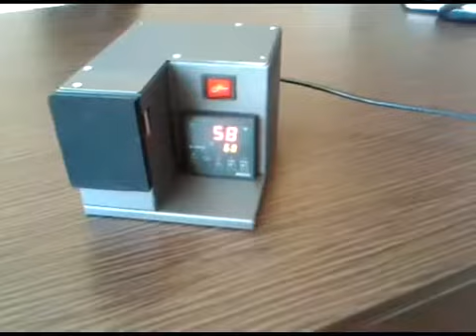ADR Miniwrap for wrapping of CDs and DVD Boxes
With the ADR Miniwrap it is easier than ever to wrap your media yourself. As you can see in the video the wrapping process is done in less than 40 seconds.